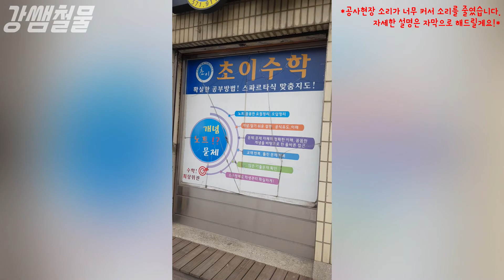[강쌤철물]첫 VLOG! 난방공사 시공현장 스케치~!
첫 브이로그 영상입니다! 서툴지만 재밌게 봐주세요!

집수리가 필요하실땐 '집수리는 강쌤이다' 앱으로 신청해 보세요